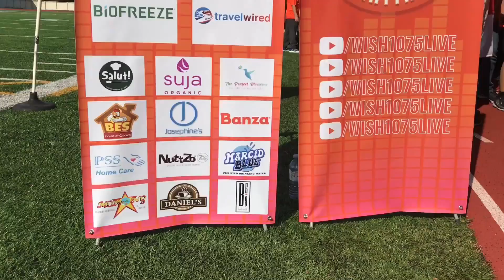Wish running wish walking wish ko pogi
A fun run across US CANaDa which was in Toronto by WISH USA
Run for a Cause